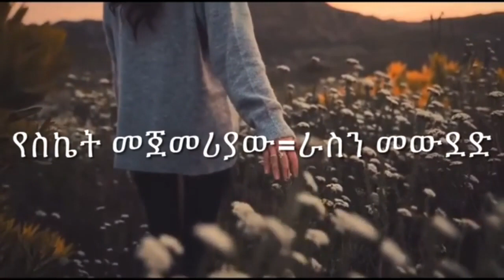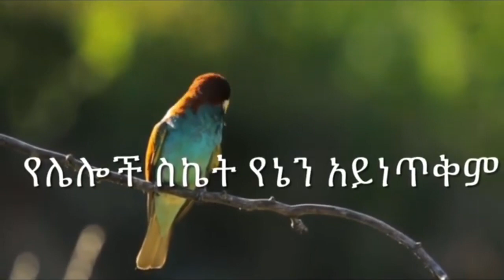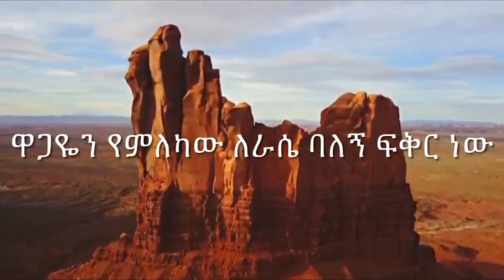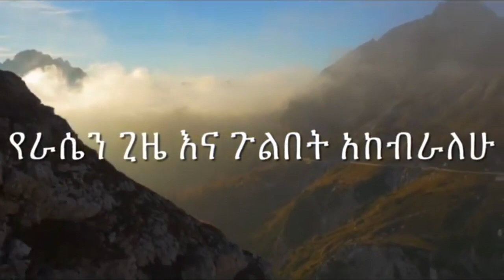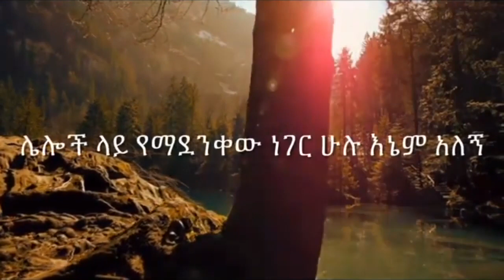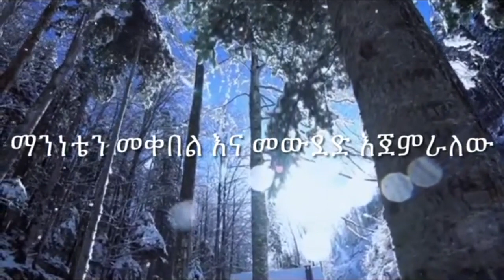አማርኛ Postive Affirmation For self confidence, self love and calmness 432Hz